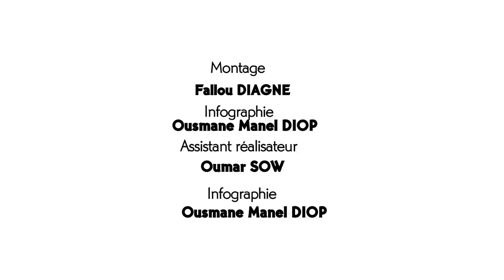Kooru Buur Guewel Episode 13 - Saison 2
Leuztv présente l'épisode 13 de la série Kooru Buur Guewel, le ramadan de buur guewel